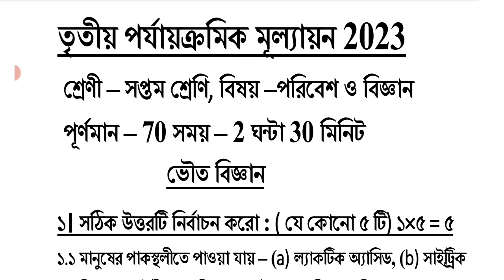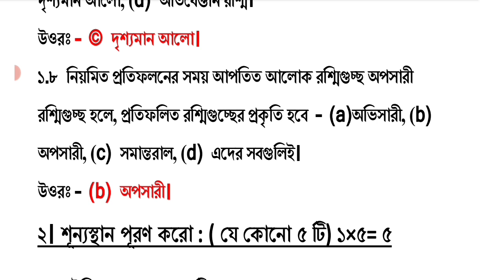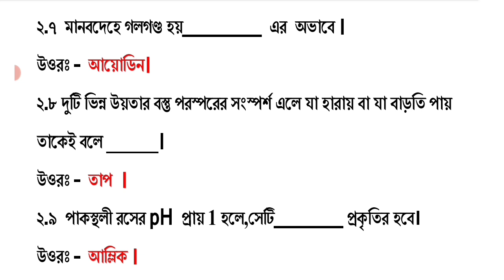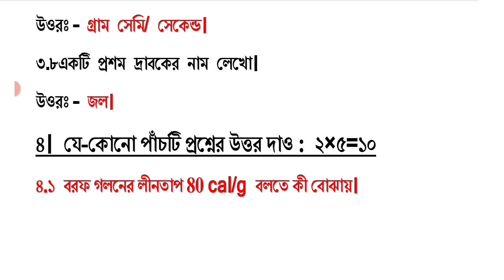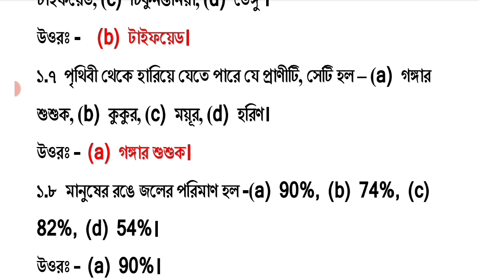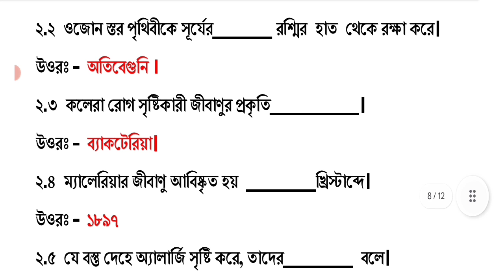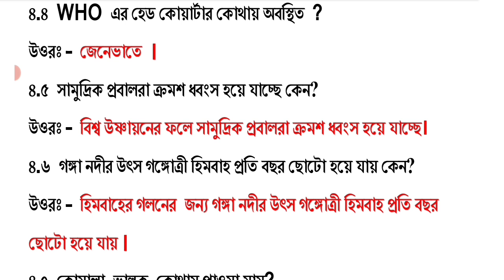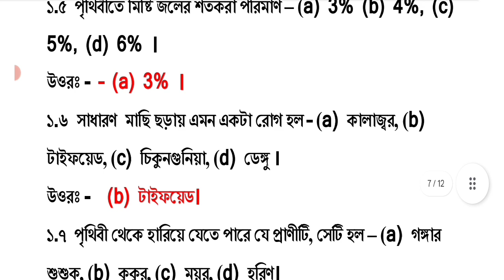claas 7 science 3rd unit test question paper 2023 || class 7 science final exam suggestion 2023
class 7 poribesh o bigyan 3rd unit test suggestion 2023 | class 7 third unit test science question paper 2023 | class 7 third unit test poribesh question answer 2023 | class 7 poribesh o bigyan 3rd unit test 2023

class 7 poribesh o bigyan third unit test 2023
class 7 3rd unit test poribesh suggestion 2023
class 7 3rd unit test science question
class 7 third unit test syllabus 2023
wbbse class vii 3rd unit test
class 7 poribesh o bigyan third unit test question paper 2023

class 7 third unit test all subjects question paper 2023

class 7
class vii
science
bigyan
suggestion
question paper
syllabus
marks division
question patern
3rd unit test
class 7 poribesh o bigyan
class 7 bigyan
class 7 bigyan 2023
class 7 science third unit test syllabus 2023
class 7 science 3rd unit test question pattern 2023
class 7 science 3rd unit test marks division 2023
class 7 poribesh question answer 2023
class 7 poribesh o bigyan third unit test syllabus
class 7 3rd unit test science
class 7 poribesh o bigyanthird unit test exam 2023
class 7 poribesh o bigyan 3rd unit test 2023
class 7 poribesh o bigyant hird unit test question pattern 2023
class 7 poribesh o bigyan 3rd unit test question 2023
class 7 poribesh o bigyan third unit test exam question 2023
class 7 science third unit test exam 2023
class 7 science third unit test question pattern 2023
class 7 science third unit test exam question 2023
class 7 third unit test science  suggestion 2023
class 7 third unit test question paper 2023
class 7 third unit test science question 2023
class 7 third unit test poribesh o bigyan question 2023
class 7 third unit test poribesh o bigyan question paper 2023
class 7 3rd unit test poribesh o bigyan question paper 2023
class 7 poribesh o bigyan 3rd unit test
class 7 science 3rd unit test
class 7 science third unit test suggestion 2023
class 7 science 3rd unit test suggestion 2023
class 7 science question answer 3rd unit test
class 7 science suggestion 3rd unit test 2023
class 7 science third unit test question answer 2023
class 7 poribesh o bigyan third unit test suggestion 2023
class 7 poribesh o bigyan 3rd unit test suggestion 2023
class 7 poribesh o bigyan question answer 3rd unit test
class 7 poribesh o bigyan 3rd unit test question paper 2023
class 7 poribesh o bigyan suggestion 3rd unit test 2023
class 7 poribesh o bigyan third unit test question answer 2023
class 7 third unit test science question answer 2023
class 7 poribesh o bigyan question 2023 3rd unit test
class 7 science question 2023 3rd unit test
class 7 science 3rd unit test 2023
2nd summative evaluation 2023
class 7 3rd summative evaluation 2023
class 7 science 3rd summative evaluation 2023
class 7 science  3rd summative question 2023
class 7 science 3rd summative suggestion 2023
class 7 third unit test science question paper with answer 2023